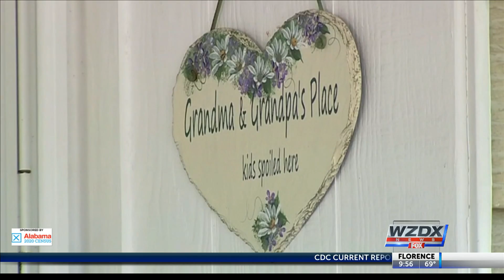Grandma captures intruder that tried to break into her home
Sandy says she was just happy no one was hurt and the police thanked her for her actions.